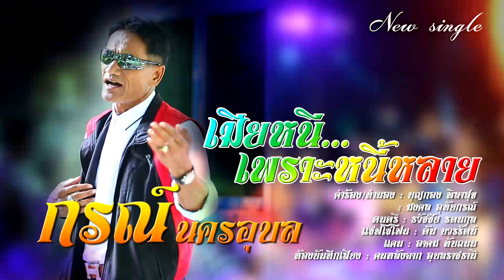เมียหนีเพราะหนี้หลาย | กรณ์ นครอุบล | Audio version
ลำเดินทำนองขอนแก่น เมียหนีเพราะหนี้หลาย
ศิลปิน กรณ์ นครอุบล
คำร้อง/ทำนอง บุญกอง พิลาสุข มงคล อุทัยกรณ์
ดนตรี ธวัชชัย รัตนกุล
แคน อาคม ทับถนน
แซกโซโฟน ต้น บวรรัตน์
ห้องบันทึกเสียง คนหลังฉาก อุบลราธานี